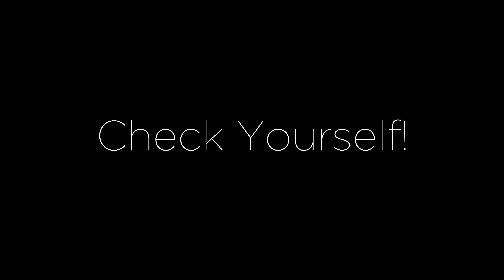3-4-24 LMS Character Dare March: Resilient. Check yourself and No sharing food please.